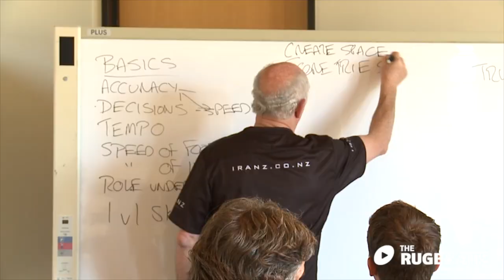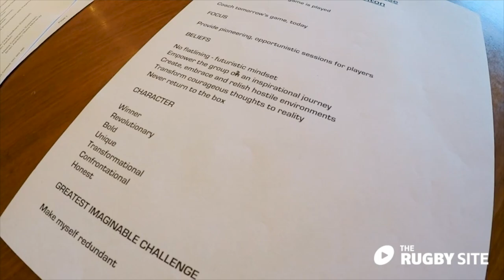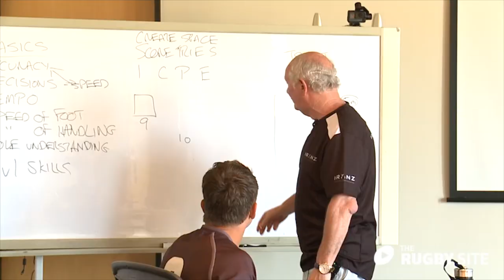Brian Ashton labels IRANZ as "gold for young players"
Former England and Ireland Head Coach Brian Ashton made the trip down to New Zealand recently to facilitate the IRANZ High Performance Coaches Course – where he worked extensively with our coach and player participants.

Warren at The Rugby Site caught up with Brian whilst he was with us on the programme. Hear what Brian's been up to, his opinion of the game today and his thoughts on the programme provided to players and coaches at IRANZ.